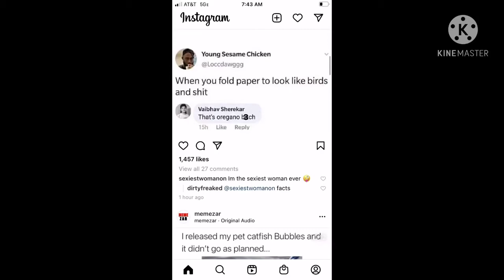Lego piece 26047